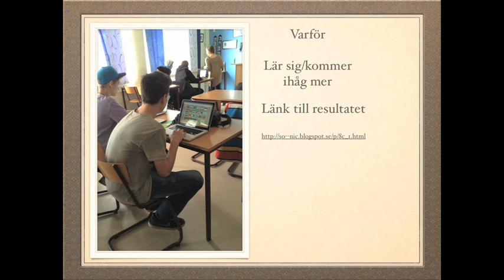Utveckling av språket årskurs 6 Apelskolan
Erfarenheter från Ipads till Macbook på Apelskolan.

Träffa pedagogerna på SETT2013 i monter F:29